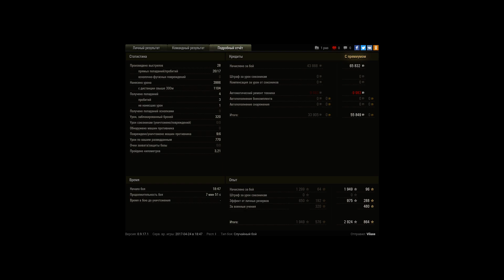Т-54, Вестфилд, Стандартный бой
Игрок: Vilaxe [EMP1R]